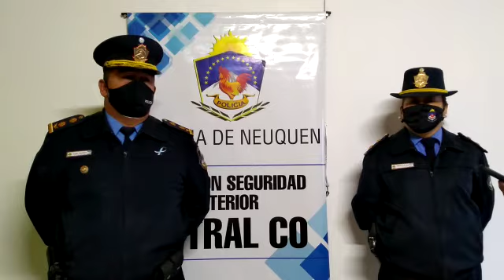La Voz TV: comisario Ariel Pereira